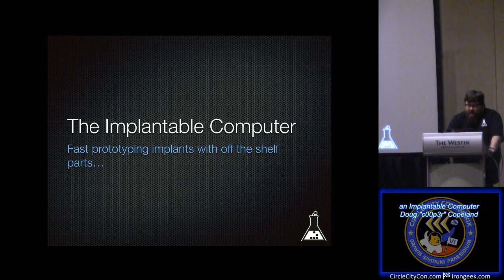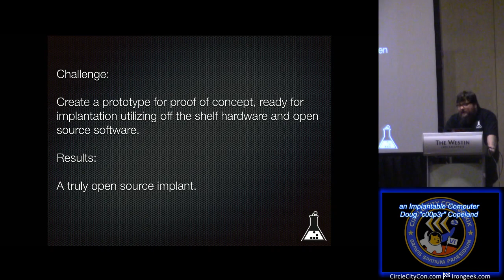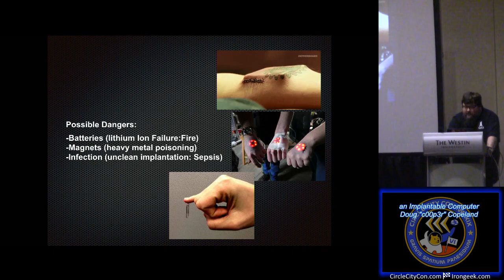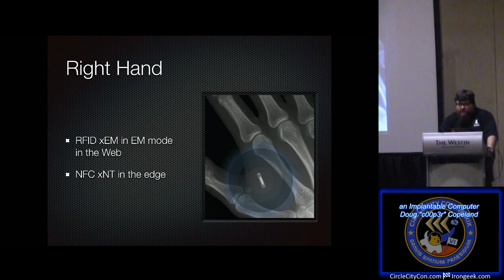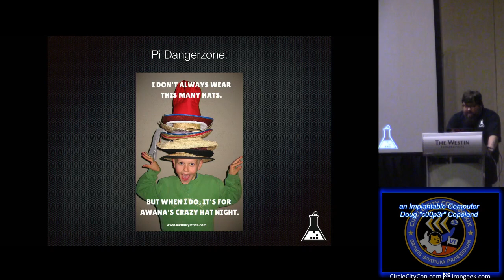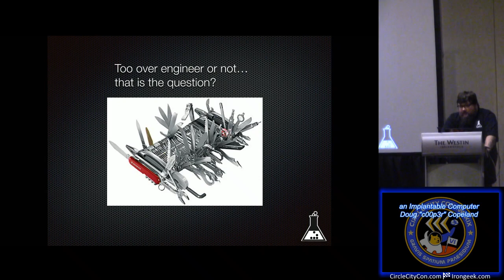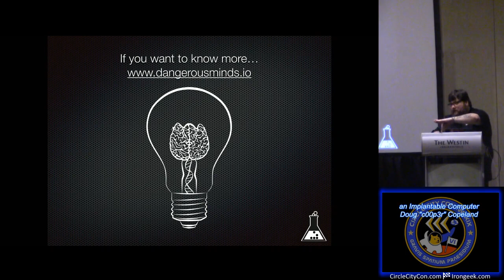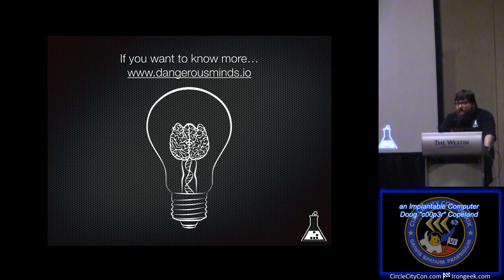Track 1 07 an Implantable Computer Doug c00p3r Copeland